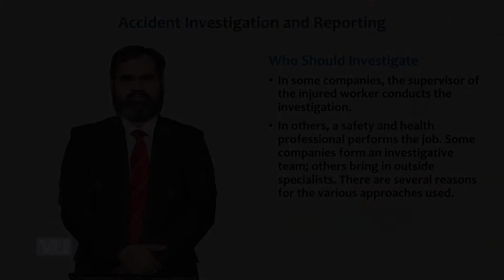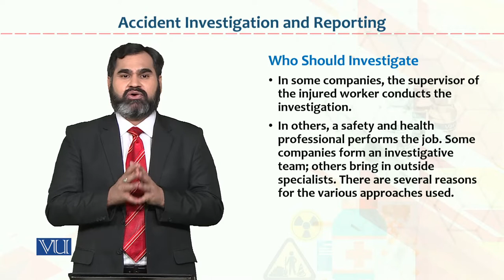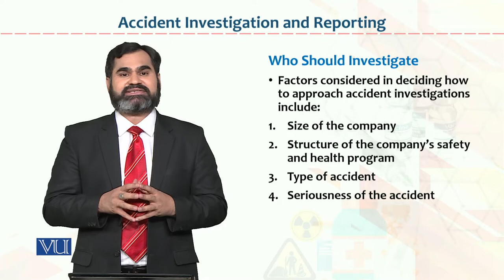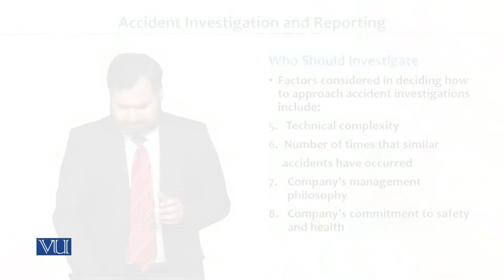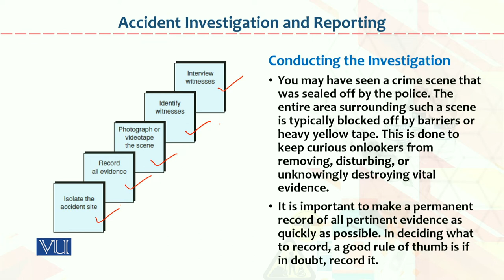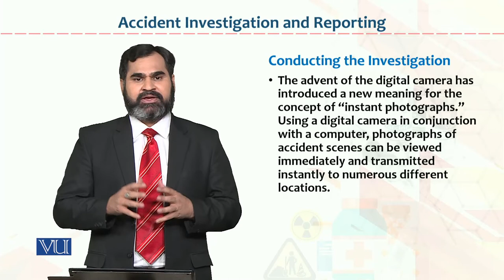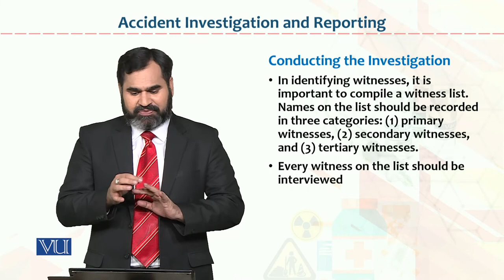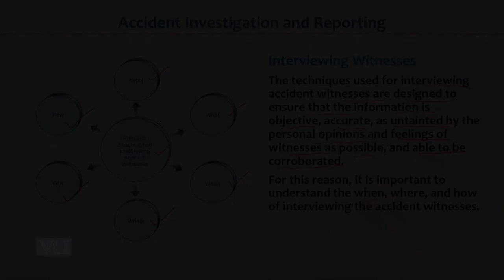HRM733_Topic022 | Occupational Health & Safety